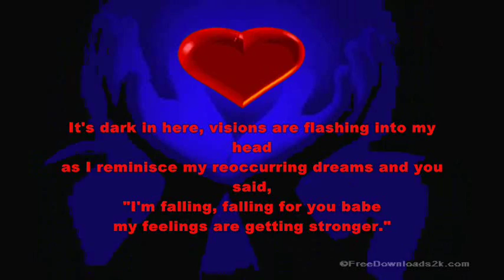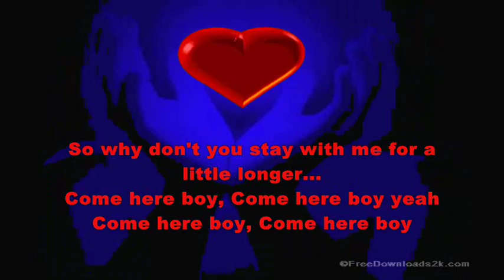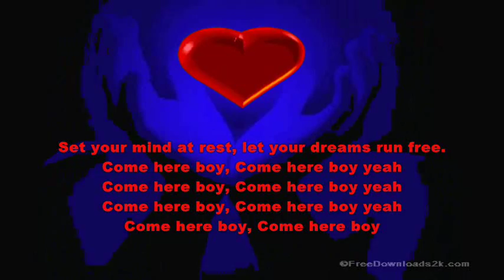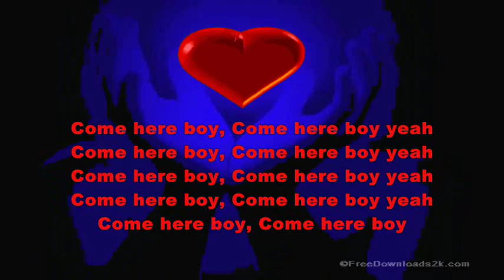Imogen Heap - Come Here Boy (Lyrics)